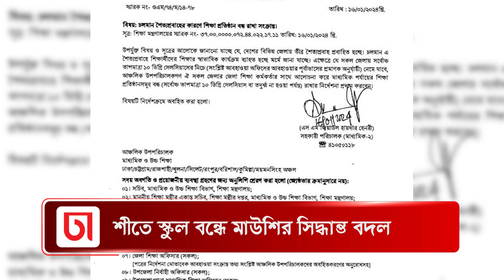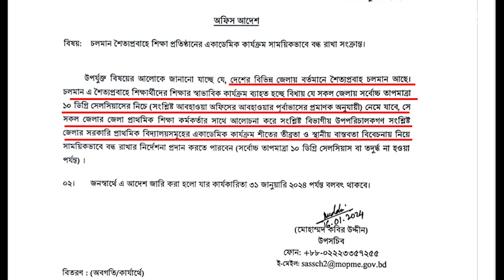শীতে স্কুল বন্ধে মাউশির সিদ্ধান্ত বদল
১৭ ডিগ্রির নিচে তাপমাত্রা নামলে মাধ্যমিক স্কুল বন্ধ রাখা যাবে- মাধ্যমিক ও উচ্চশিক্ষা অধিদপ্তরের (মাউশি) এমন নির্দেশনা জারির কয়েক ঘণ্টার মাথায় তাতে পরিবর্তন আনার সিদ্ধান্ত নেওয়া হয়েছে।

সংশোধিত সিদ্ধান্ত অনুযায়ী- ১৭ নয়, তাপমাত্রা ১০ ডিগ্রির নিচে নামলে মাধ্যমিক স্কুল বন্ধ রাখা যাবে। মঙ্গলবার বিকালে সংশোধিত নির্দেশনায় এ তথ্য জানায় মাউশি।
ANTI-PIRACY WARNING
Protect by Dhaka Times Authority